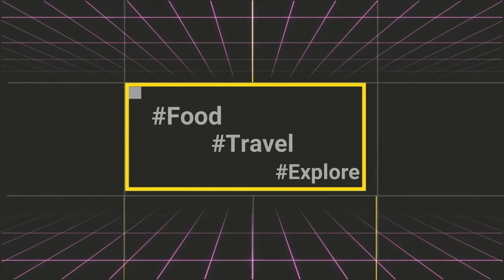BUTTER GARLIC SHRIMP | WITH GREEN CHILI | JHAN2XTV